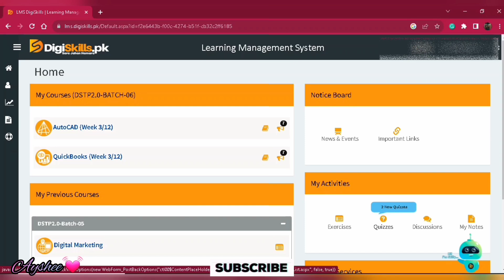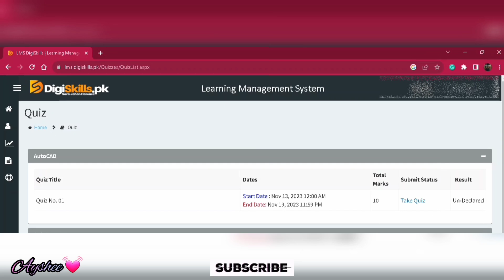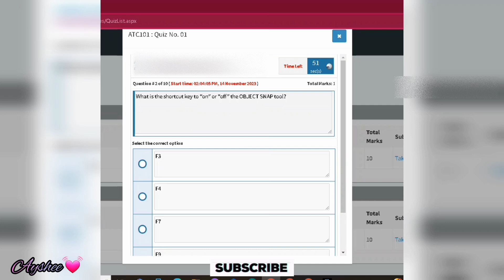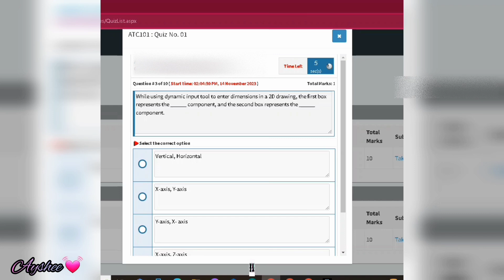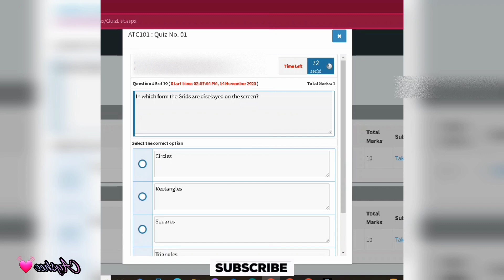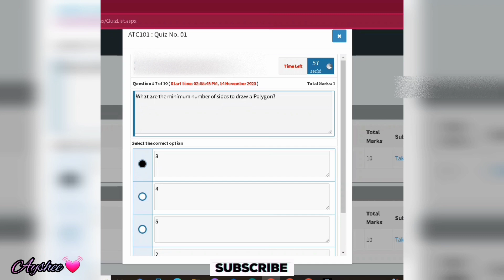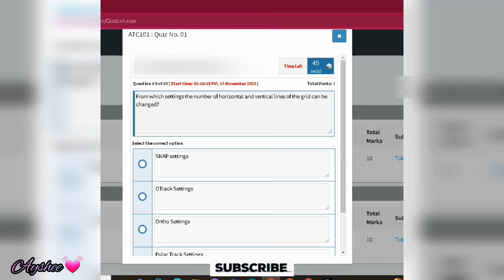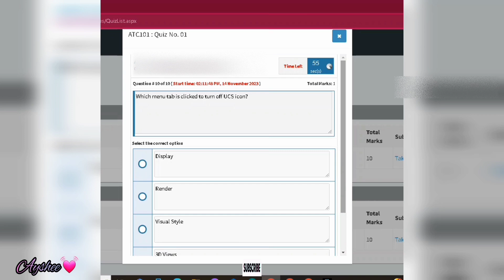Digiskills AutoCAD quiz 1 | dstp 2.0 batch 06 AutoCAD quiz 1 solution 2023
AutoCAD quiz 1 | dstp 2.0 batch 05 AutoCAD quiz 1 solution 2023